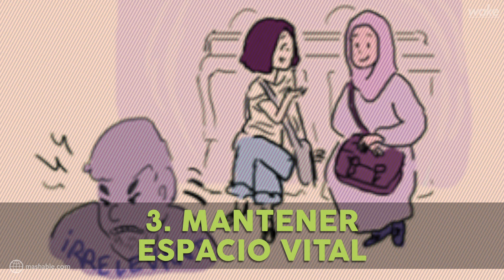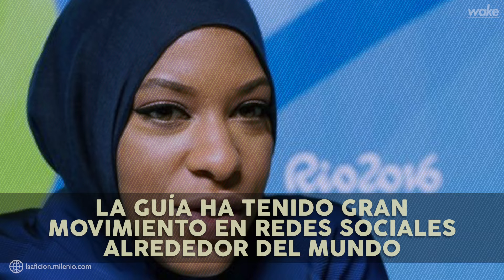Guía contra la islamofobia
Generalizar a los musulmanes es común e incorrecto, por eso hay una guía contra la islamofobia.